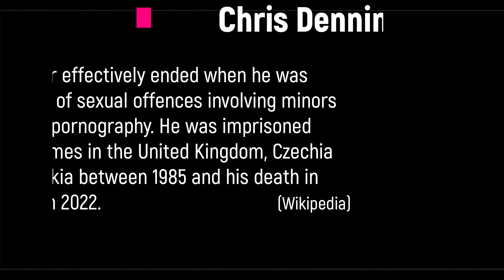Chris Denning & Aquarius - Love In Your Heart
Vinyl 7" Single  -  1977  - Hansa Germany  -  17 679 AT -  Seite 2